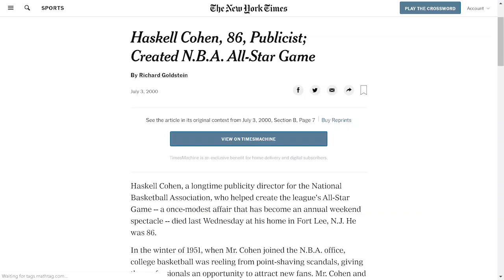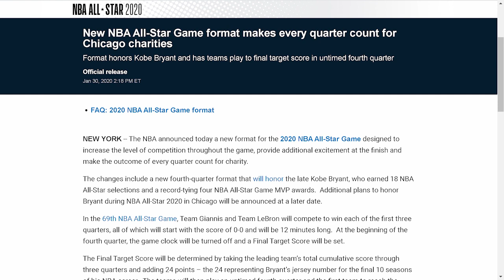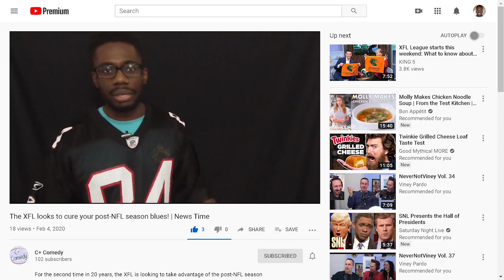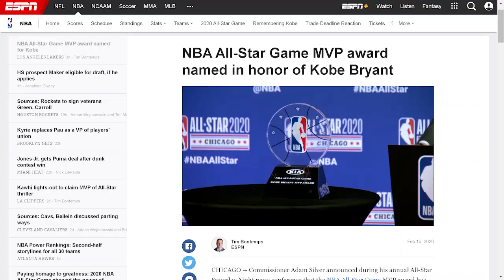For NBA All Stars, ball is life (for the weekend)! | News Time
The NBA All Star Weekend had a misleading beginning. Now, it's one of the most entertaining moments of any sports season. Changes have occured within the last few years to make it even more engaging. Find out how only on News Time!

DOWNLOAD THE CONSTITUTIONALS PODCAST